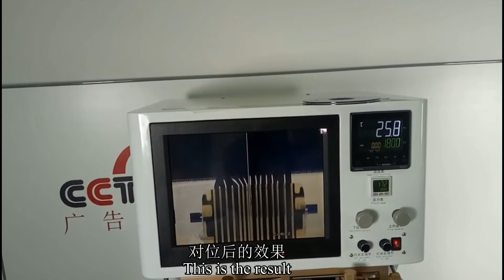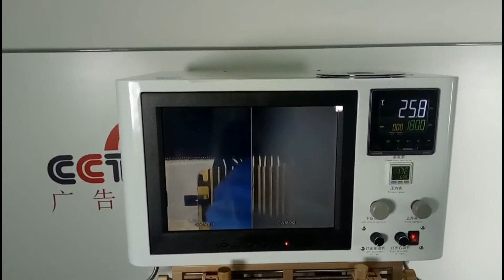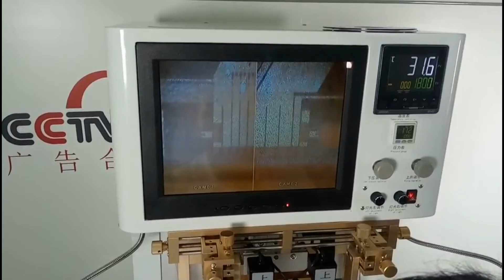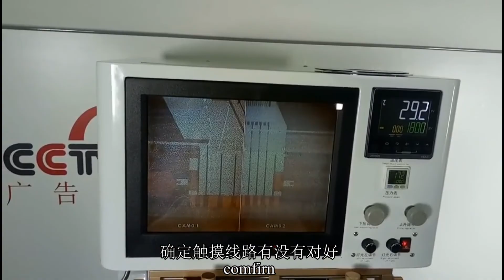2017Newest ACF bonding machine for Iphone samsung lcd flex cable repair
LCD frozen separating machine for  lcd repair
Flex cable machine for samsung iphone repair